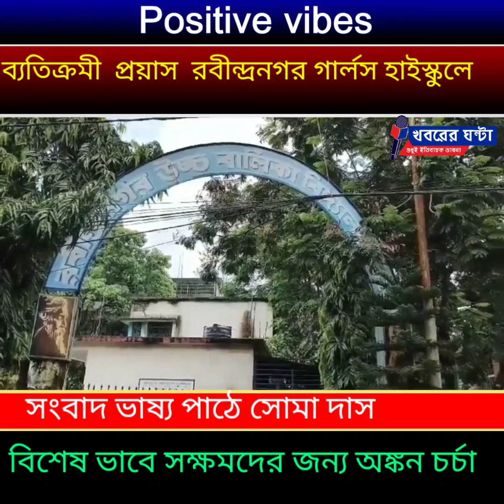ব্যতিক্রমী মানবিক প্রয়াস শিলিগুড়ি রবীন্দ্রনগর গার্লস হাইস্কুলে@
ব্যতিক্রমী মানবিক প্রয়াস শিলিগুড়ি রবীন্দ্রনগর গার্লস হাইস্কুলে, বিশেষ ভাবে সক্ষমদের জন্য অঙ্কন চর্চা
Rabindranagar Girls High school Siliguri
Creative art
Exceptional art
Different
journalism for humanity
khabarerghanta
Khabarer Ghanta
সৃজনশীলতা
সাংস্কৃতিক খবর
খবরের ঘন্টা
মানবতার খবর
সামাজিক খবর
বাংলা খবর
শিলিগুড়ির খবর
নিজস্ব প্রতিবেদন ঃ  দেশের জাতীয় পতাকার রঙটা কেমন,কিভাবে আঁকা যায় জাতীয় পতাকা, শেখানো হচ্ছে ওদের। শুধু জাতীয় পতাকা কেন,লাল নীল হলুদ লাল সবুজের রং তুলিতে ওরা আরও বহু কিছু শিখছে।বিশেষভাবে সক্ষম ছাত্রীদের মূল স্রোতে ফেরানোর ভাবনায় এ এক ব্যতিক্রমী মানবিক প্রয়াস শুরু হয়েছে শিলিগুড়ি রবীন্দ্র নগর গার্লস হাইস্কুলে। রাষ্ট্রপতি পুরস্কার প্রাপ্ত প্রধান শিক্ষিকা দুর্বা ব্রহ্মা তাঁর স্কুলের সব শিক্ষিকাদের সহযোগিতায় এই মানবিক কর্মসূচি শুরু করেছেন তাদের স্কুলে।প্রধান শিক্ষিকার সেই মানবিক প্রয়াসের জেরে বেশ খুশি স্কুলের অভিভাবকরাও। প্রধান শিক্ষিকা বলেন,তাঁরা চাইছেন বিশেষভাবে সক্ষম ছাত্রীরা পড়াশোনার পাশাপাশি হাতের কাজও শিখুক।বিশেষভাবে সক্ষম এই ছাত্রীরা অঙ্কন চর্চায় পারদর্শী হলে ওরা যেমন মূল স্রোতে ফিরতে পারবে তেমনই ভবিষ্যতে কিছু একটা করে স্বনির্ভরও হতে পারবে।
Rabindranagar Girls High school Siliguri#Creative art#Exceptional art#ইতিবাচক ভাবনার খবর#